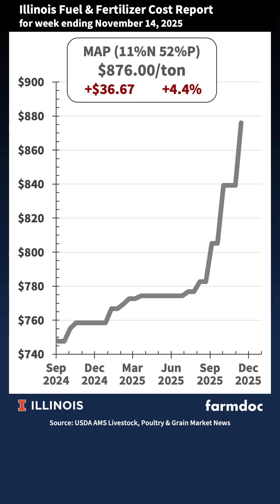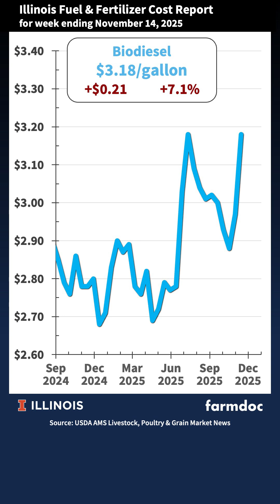Illinois Fuel and Fertilizer Cost Report for November 14, 2025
Major price changes this week:

📈 MAP sees largest increase - Up $36.67/ton (+4.4%) to $876.00
📈 Farm fuels jump significantly
     No. 2 Diesel and Biodiesel both up $0.21/gallon (+7.0% and +7.1%)
📈 Anhydrous Ammonia - Up $10.55/ton (+1.3%) to $838.82
📈 Potash increases - Up $7.08/ton (+1.4%) to $501.00
📈 DAP and Urea - Both up $5.00/ton
→ Liquid Nitrogen 32% - Holds steady at $475.00/ton

Get complete updated pricing on fertilizers and fuels for Illinois farmers.

00:00 Introduction
00:06 Anhydrous Ammonia
00:15 DAP
00:22 Liquid Nitrogen
00:34 MAP
00:42 White Potash
00:50 Urea 46%
00:57 Diesel Fuel
01:06 Biodiesel
01:15 Conclusion